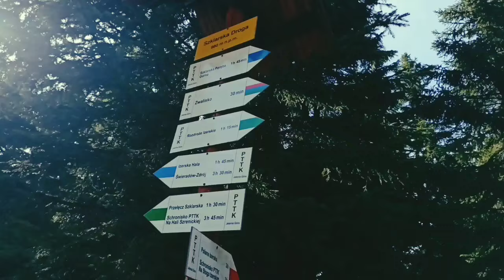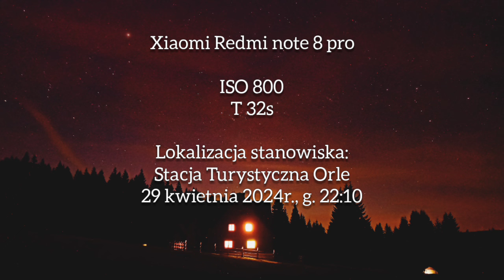Izerski Park Ciemnego Nieba - Niesamowite Izery, odc. 4 - Góry Izerskie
W ostatnim ciemnym odcinku zabiorę Was do gwiazd ujętych wczesną nocą na terenie Stacji Turystycznej Orle, gdzie przekonamy się, czy Izerski Park Ciemnego Nieba rzeczywiście istnieje.

[napisy]

NIESAMOWITE   IZERY

realizacja
Dominik Wójcik

muzyka

zdjęcia zrealizowano w dniach
29 kwietnia - 1 maja 2024